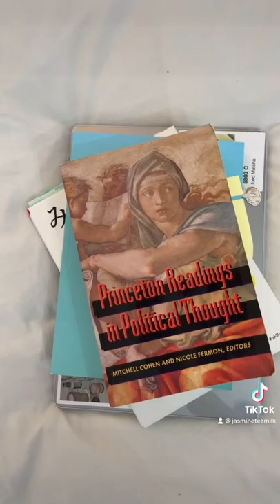pack my bag with me for a cafe study day ❤️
Studying at a cafe today and decided to show you what I bring! Although I forgot my laptop charger...